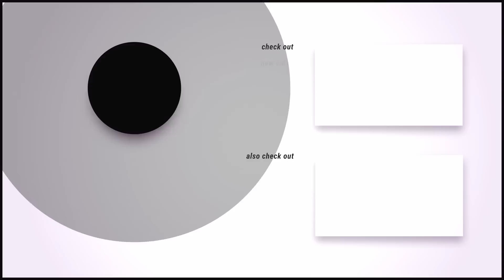Pokemon Synergy - A Great Fan-made Game has Gen 2 style, New Region, over 150 new fakemon!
Hello, Welcome back to Ducumon.click, and I’m Pokemoner. Today, we will play Pokemon Synergy by Xave & RZC! It’s an RPGXP, Fan-made game, you can play it on PC or Android through Joiplay!

For a long time, we don’t play any fan-made game that has Gen 2 style. It’s great with a new story, over 150 new fakemon, quest system, new abilities, moves, day night time, and more… It has an English and Spanish version. And now, Let’s play!

This game is an RPGXP, a Fan-made Game. It’s Beta in English, Spanish!